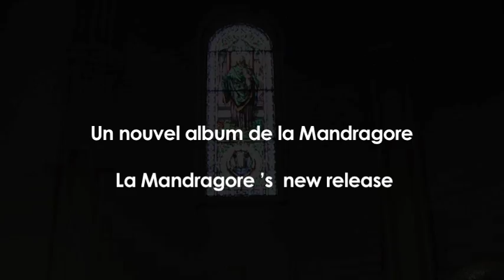Convivencia (concert and album): Hija mia, La Mandragore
Convivencia nominated at the ADISQ 2011 as "best album world music"!
La Mandragore's newest album, released on October 30th, 2010, features arabic, sefardic and european music from Andalusia. Here is the sefardic song Hija mia with instrumental part composed by Ingried Boussaroque. It has been filmed in Sainte-Madeleine church (Montreal, QC) and edited by Aliaa Khachouk. The musicians: Ingried Boussaroque (voice, recorders), Sean Dagher (voice, ud), Grégoire Jeay (voice, recorder), Andrew Wells-Oberegger (gaida), Kattam (voice, percussion).